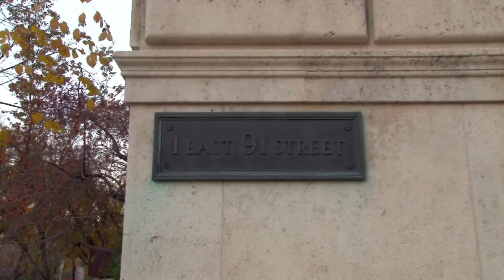Convent of the Sacred Heart Private High School